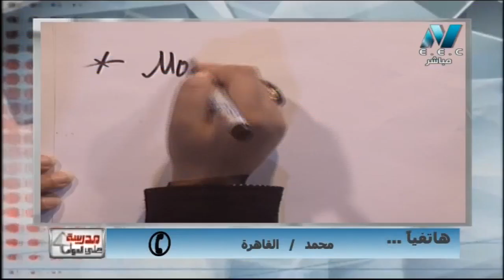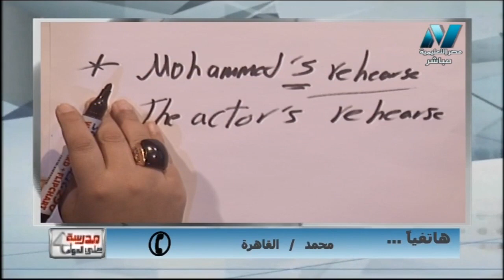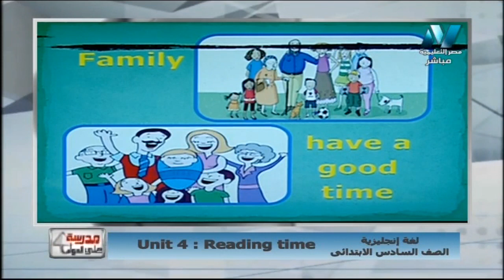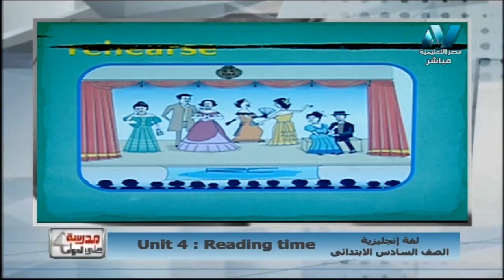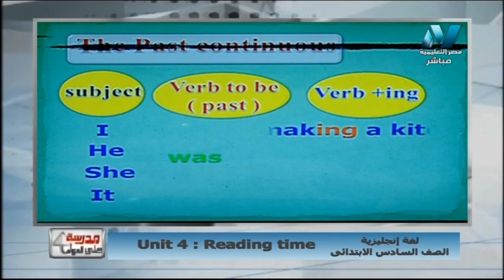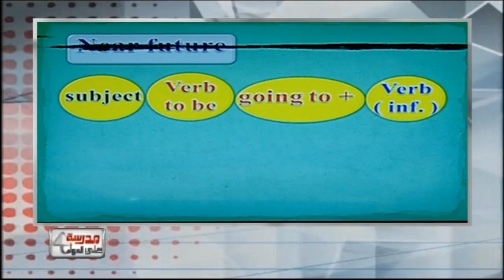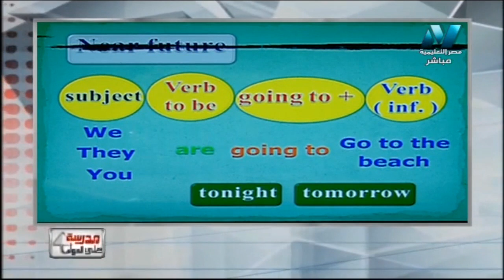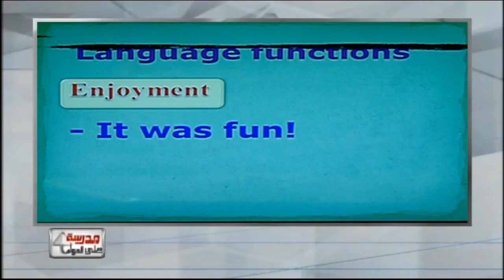لغة إنجليزية 6 ابتدائي حلقة 11 ( Unit 4: Reading Time ) أ فاطمة عبد الواسع 27-11-2018